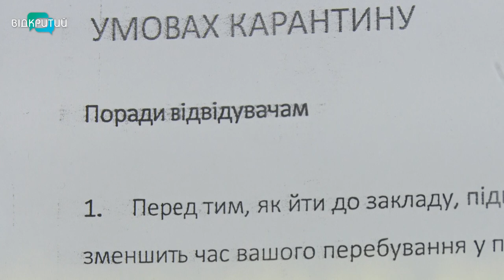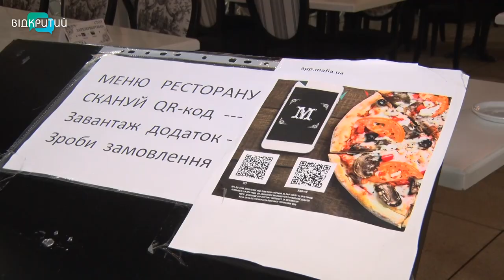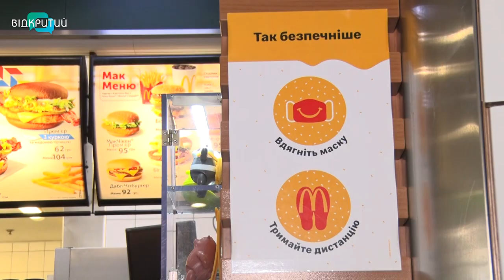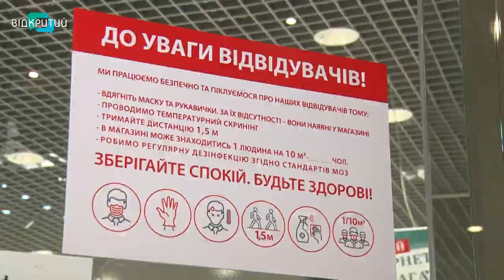Нові штрафи за не носіння маски: кого і наскільки оштрафують.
Наявність антисептиків і розмітки для соціальної дистанції, дотримання маскового режиму та температурний скринінг відвідувачів. У Дніпрі Держпродспоживслужба щодня перевіряє, як дотримуються карантинних правил у громадських закладах. В один з таких рейдів з ними вирушила і знімальна група Відкритого.